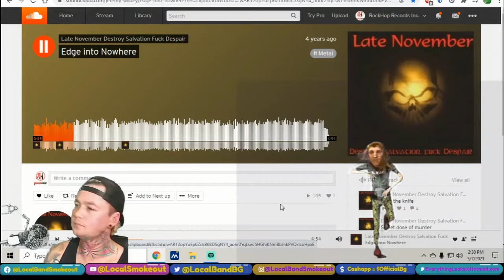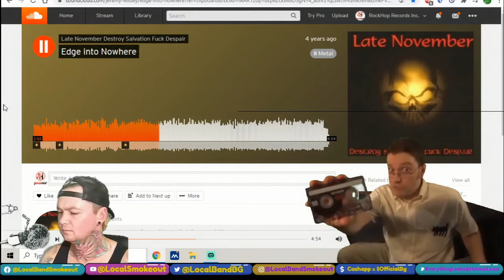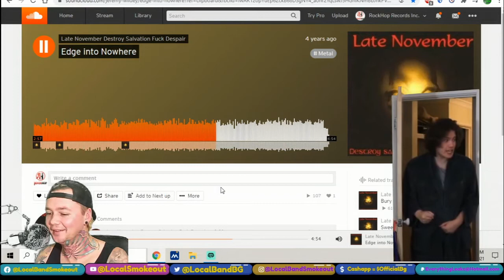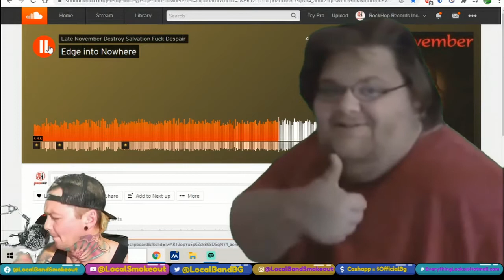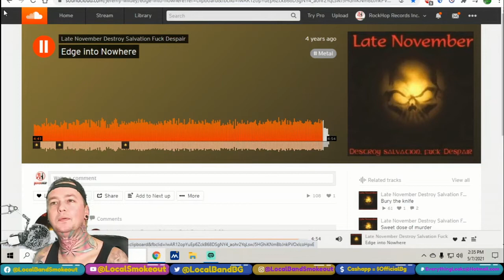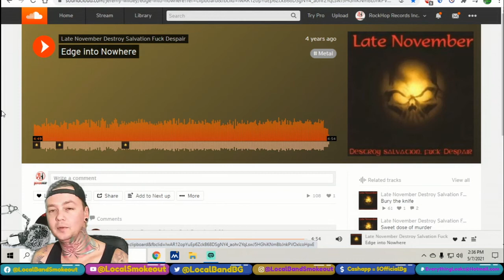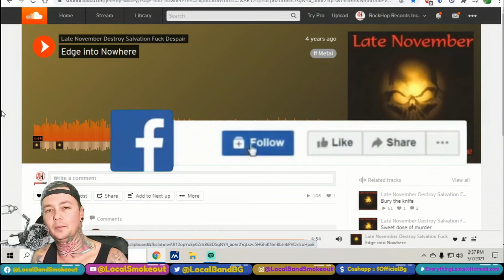Late November - Edge into Nowhere - Local Band Smokeout Reaction / Review